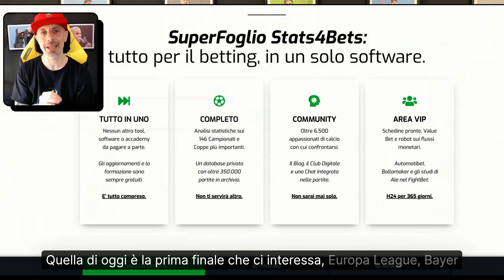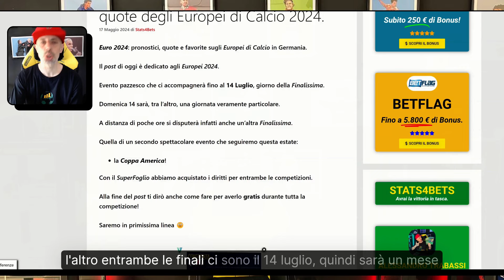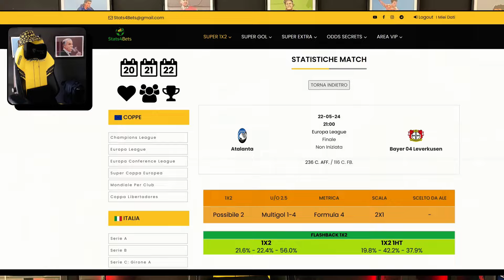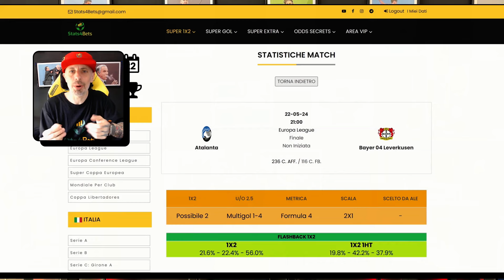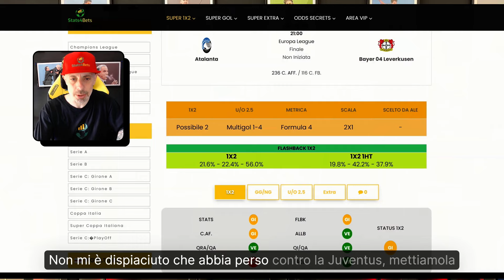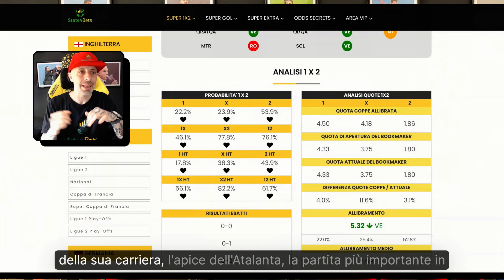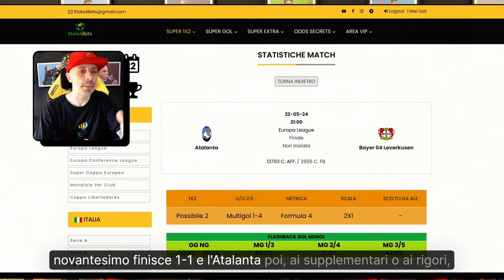FINALE EUROPA LEAGUE: ATALANTA-BAYER LEVERKUSEN. LA DEA DI GASPERINI vs IL SUPER BAYER. CHI VINCE?